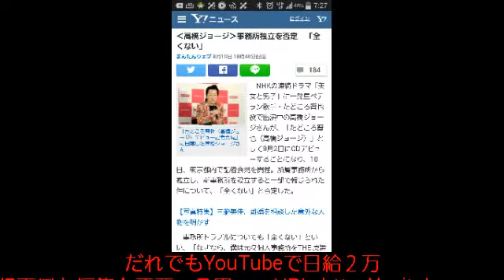‹高橋ジョージ›事務所独立を否定 「全くない」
面倒な撮影も、超超面倒な編集も不要。それでもYouTubeで日給２万円→　URL

まんたんウェブ 8月10日 18時45分配信
185
「たどころ晋也（高橋ジョージ）デビュー記者会見」に出席した高橋ジョージさん
　NHKの連続ドラマ「美女と男子」に一発屋ベテラン歌手・たどころ晋也役で出演中の高橋ジョージさんが、「たどころ晋也（高橋ジョージ）」として9月2日にCDデビューすることになり、10日、東京都内で記者会見を開催。所属事務所から独立し、新事務所を設立すると一部で報じられた件について、「全くない」と否定した。

【写真特集】三船美佳、離婚を相談した意外な人物を明かす

　事務所トラブルについても「全くない」といい、「なぜなら、僕は元々個人事務所をTHE 虎舞竜のときから持っているので、新しく立ち上げるということは全くない」と重ねて否定した。

　また、先月、新潟の弥彦競輪でのイベント出演を急病でキャンセルしたと報じられた件について、「7月の早い段階で、主催者側にのどの調子が悪いと（伝えた）。自分の歌だけならともかく、国家独唱も入っていたので、ご相談した。当初は代役を立てるということだったみたい」と説明し、「僕がブッキングするとか調整するということはない。事務所が二つあって、そこでやっている話。僕があっち行きたい、こっちやりたいということはありません」と語った。

　今回高橋さんは、劇中歌唱曲「ハローマイラブ！/ふたり～One Day」の両A面シングルでCDデビューする。CD発売に先駆け、「ハローマイラブ！」は11日からレコチョクで先行配信を行う。